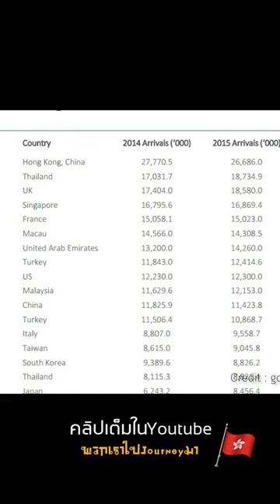ฮ่องกง เมืองที่คนไทยออกไปเที่ยวสายมูมากที่สุด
@journey637 ในอีพีนี้จะพาไปเที่ยวแบบสายมู ไหว้พระขอพร ขอความร่ำรวยกันที่ ฮ่องกง เมื่องที่คนไทย ออกไปเที่ยวแบบสายมูมากที่สุด